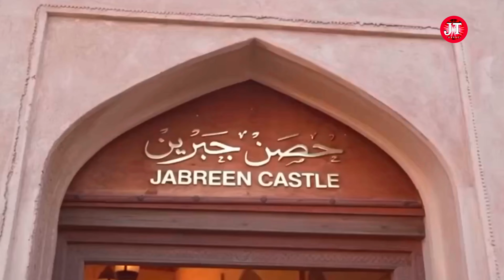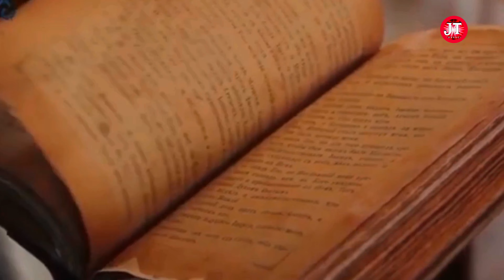OMAN TAMPA SENSOR‼️SEPERTI APA KEHIDUPAN,SEJARAH,LEGENDA,ADAT,TRADISI,CERITA RAKYAT OMAN PALING AMAN